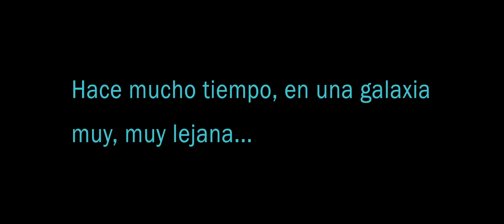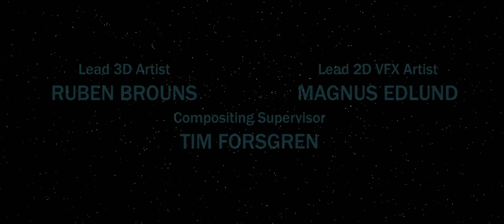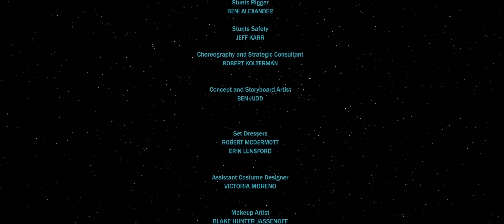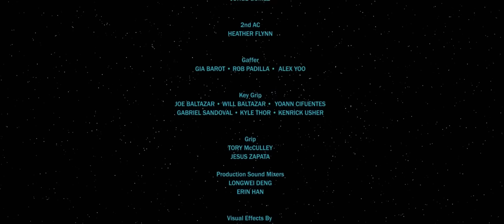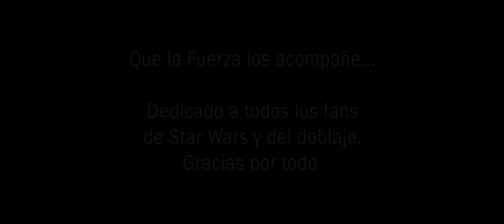VADER EPISODIO 1: ESQUIRLAS DEL PASADO - UNA FAN-FILM DE STAR WARS THEORY (Español Latino)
Anakin Skywalker está MUERTO.
Durante ocho meses, el misterioso Darth Vader ha ejecutado las órdenes del Emperador.
Lidia con la pérdida de Padmé y la nueva vida maldita que tiene. Vader debe hacer lo necesario cuando un Maestro Jedi que sobrevivió a la Orden 66 lo atrae al planeta natal de su difunta esposa...

Este proyecto es sin duda lo más increíble que he hecho. Sin el trabajo de todo el equipo, esto nunca hubiera despegado ni llegado a donde está hoy. Gracias a cada uno de ustedes por ver los videos y seguir el canal. Haré lo mejor posible para cumplir son sus expectativas en los años que vienen y darles el entretenimiento que merecen. Gracias por todo, espero que pronto el Episodio 2 sea una realidad. Mientras tanto, lo único que les pido es que compartan este video, dejen un like para pasar la voz. No pude haberlo hecho sin todas las talentosas personas detrás de este proyecto (larga lista de créditos, ya saben quiénes son).
Los amo. Conocer a tantos de ustedes en la premiere en Los Angeles fue surrealista. Ya publicaremos todo del evento. Han cambiado mi vida para siempre y espero que este episodio sea una digna muestra de mi gratitud y el regalo que merecen. Por siempre les estaré agradecido.
DISFRUTEN Y QUE LA FUERZA LOS ACOMPAÑE SIEMPRE.

NO SUBAN ESTE VIDEO A OTRAS CUENTAS DE YOUTUBE, INSTAGRAM, FACEBOOK, TIKTOK NI CUALQUIER OTRA RED SOCIAL. Las reacciones están bien. Pongan el video en pequeño y graben sus reacciones :)